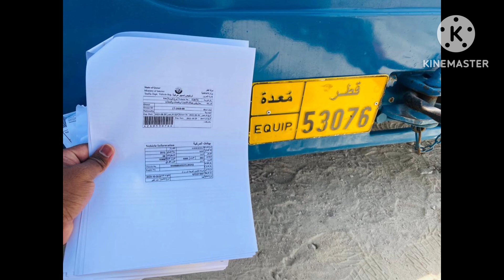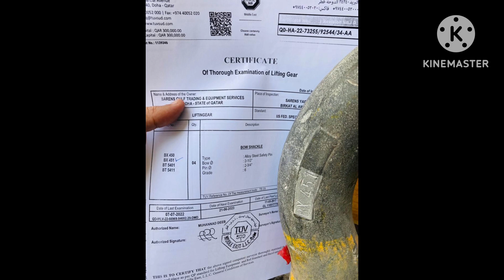PEDESTRIAN CROSSING SEGMENT 2 - COMPLETED (2 June 2023)